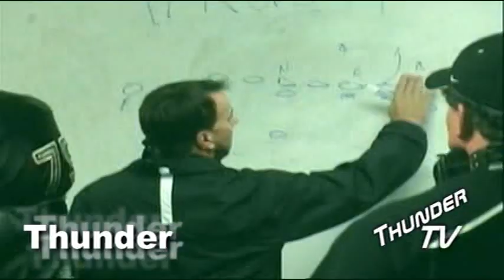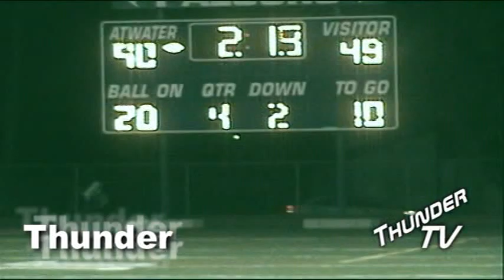Buhach Colony Thunder Varsity 2011 vs Golden Valley Cougars (Thunder TV)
California High School Football - Golden Valley routed by Buhach Colony

(October 28, 2011: Atwater, CA 95301) In Friday's league game, the Buhach Colony Thunder (Atwater, CA) football team smashed the visiting Golden Valley Cougars (Merced, CA), by a score of 90-48.

The Thunder (9-0) will now prepare for their outing against Atwater (Atwater, CA). The Falcons go into the Central California outing with a 4-5 record. In their last outing, Atwater was routed by Turlock (Turlock, CA), 17-0, in a league outing.

With the loss, Golden Valley moves to 2-7 on the season. The Cougars host Merced (Merced, CA) to encounter the Bears in a Central California outing on Friday, November 4. The Bears go into the outing with a record of 3-6. Merced lost 19-7 in their recent league outing against Pitman (Turlock, CA)

ATWATER — Buhach Colony's offensive line had demolished defenses in its first five games, but the Thunder front five was struggling Friday night against Turlock.

The Thunder had become comfortable with a weekly routine that allowed it to pound opponents with its big line and running game.

When that formula failed, BC turned to its next option: Quarterback Nick
 Datray.

The senior exploited a run-focused defense, passing for a career-high 154 yards and a TD as top-ranked Buhach Colony pulled away from Turlock for a 33-14 win.

It sets up next week's Central California Conference showdown between BC (6-0, 1-0) — The Bee's No. 1 large school — and No. 4 Pitman (6-0, 1-0), which routed Golden Valley 56-10 Friday.

"With Turlock playing for the run, it gave us a chance to show we also can throw," said Datray, who was 6 of 8 and tossed a 26-yard TD to tight end Roger Klauser for a 10-0 second-quarter lead. "When defenses watch film, they'll have to prepare for both parts of our offense."

Turlock (4-2, 2-0) forced Datray to step up by silencing BC's running game. Averaging 359 rushing yards a game, BC had just 147 — a 3.8-yard average on 39 runs.

Datray didn't throw often, but he had an impact when he did. Able to relax behind a line featuring the Cochran brothers — 6-foot-8, 310-pound Aaron and 6-4, 320-pound Matt — Datray made five of his six completions good for first downs. That helped BC dominate the tempo, even if the final score was close.

"We love to run the ball in our fly offense, but we're going to see more teams focusing on that," said Datray, a 6-3 senior who handled the complicated series of handoffs with ease. "We'll be getting everyone's best shot in league. We got Turlock's tonight and we'll get the best Pitman has to give next."

Turlock trailed 10-6 in the third quarter before BC extended its lead on an 8-yard TD by Stefon Gold, a safety and a 10-yard score by Leon Miles in a 16-point spurt.

Tyler Dew brought back his first interception of the season 25 yards for a TD.

The first half was a battle of defensive lines and they dominated play: The teams combined for just 280 yards in those first two quarters.

Turlock could not handle massive Matt Cochran during his plays at noseguard, nor did it have success attacking Shittu on the edge. Both were recognized earlier in the day — Shittu was selected to the Army All-Star Game, Cochran selected to the Marines' game.

The Bulldogs had a few significant plays, including two short tosses by Turlock sophomore Sean Downs to set up his 30-yard TD pass to Tyler Cook late in the first half. BC helped with two offsides penalties.

Downs was 5 of 17 for 64 yards, but Turlock could not fall back on its running game: It ran 12 plays for minus 5 yards the first 18 minutes of the second half.

BC struggled, too, as linebackers Kyle Hatcher and Dustin McCormick hit running backs before they got to the line. Turlock's defensive linemen occupied BC's offensive line, letting the linebackers roam.